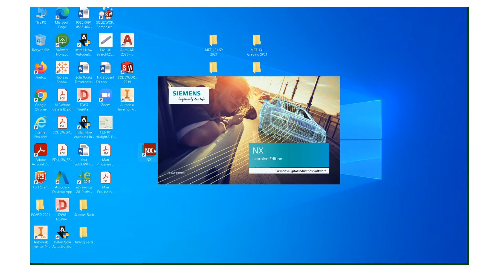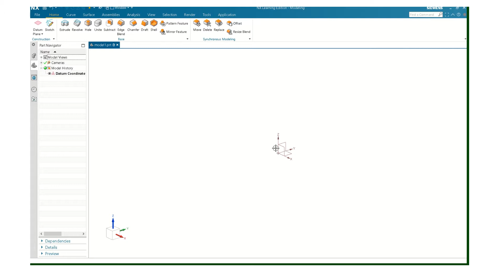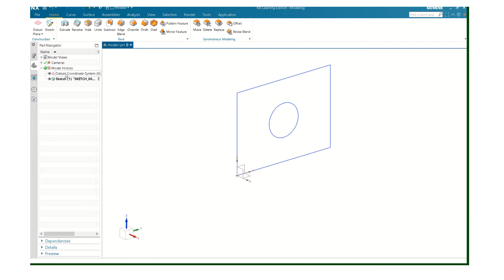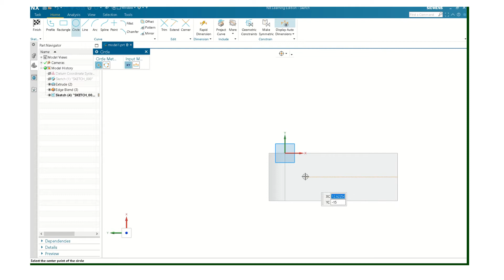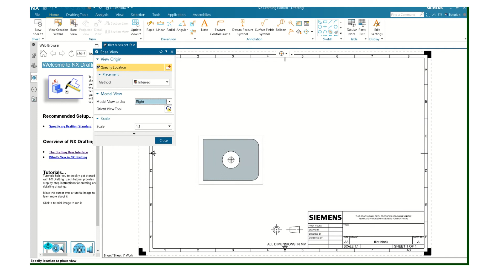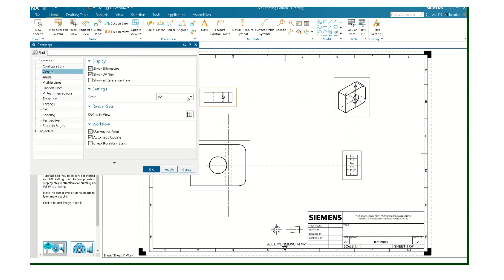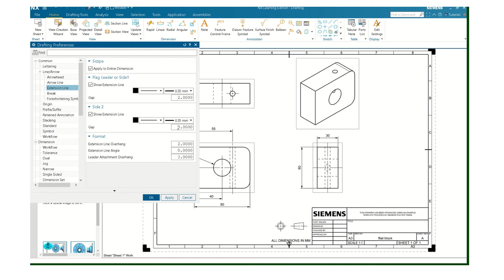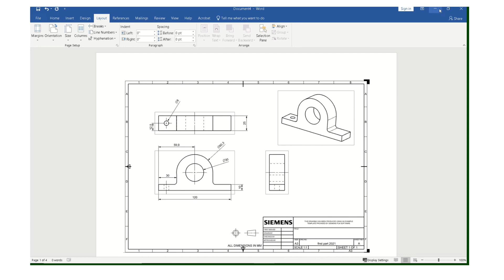NX Introduction and Demo1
In introduction to NX CAD software